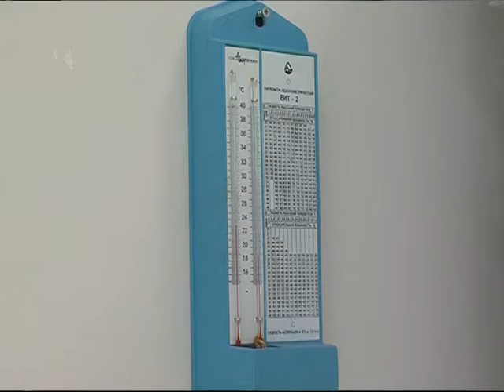В Ярославле выросла цена на сердечно-сосудистые препараты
Динамично растут цены и на медикаменты. По данным все того же Ярославльстата, всех больше за прошлый год выросла цена на сердечно-сосудистые препараты - валидол - в 2 раза и валокордин - на 27 %.